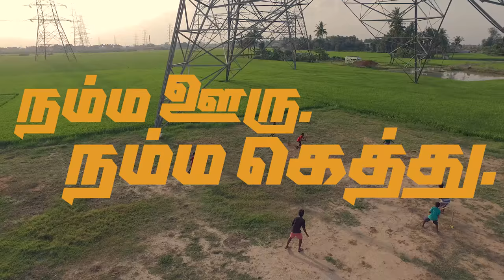Damkutla Dumkutla - Tamil Nadu Premier League Anthem by Anirudh Ravichander | Music Video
Presenting you "Damkutla Dumkutla" - Tamil Nadu Premier league Anthem by Anirudh Ravichander

Credits
Composer and Arranged by Anirudh Ravichander
Singer : Anirudh Ravichander & Shabareesh Varma
Lyrics : G Rokesh

Agency: OPN Advertising - Chocka & Bala Manian

Production House: Kadhai Films, Chennai
Director: George K Antoney
2nd Unit Director: Farooq Mohamed & Hari Prasad
Cinematographer: Vijay Kartik Kannan
Additional Cinematographer: Logayan
Asst. Directors: Inigo, Raj Kumar & Sendhuran
Location & Talent Scout: Prabhu Shankar
Art Direction: Nagaraj & Team
Line Producer: Gopal
Title Animation: Aravind vfx
Costume Supervision: Binita Ramanathan
Post- Production: Kadhai Films